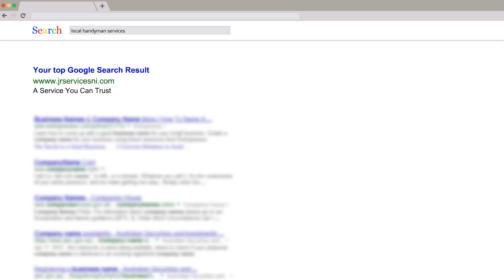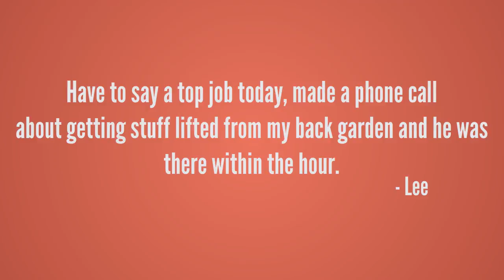JRServices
Here at JRServices we offer a wide range of services to meet your everyday needs.

Anything from single office removals to collecting heavy items  to delivery to your door. We can also take care of all your everyday cleaning needs, from power washing to PVC wash downs & more.